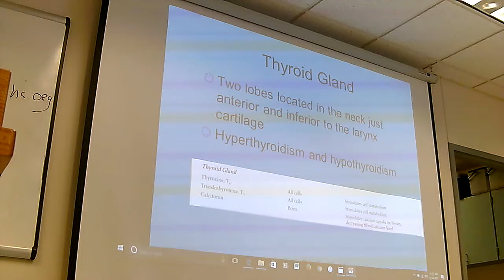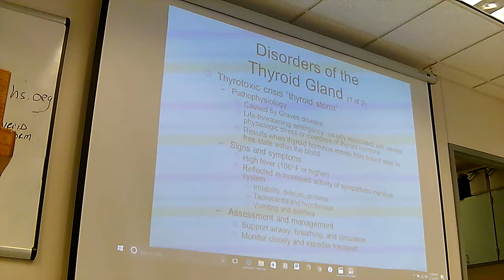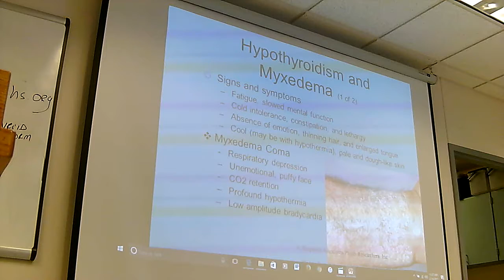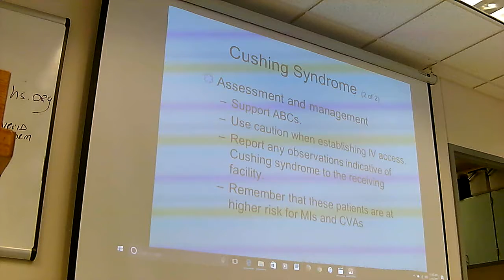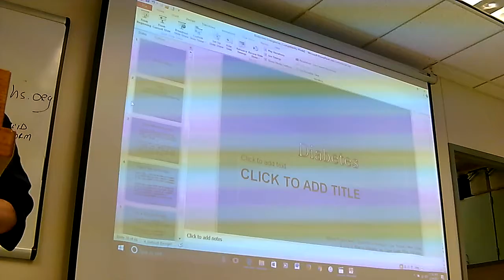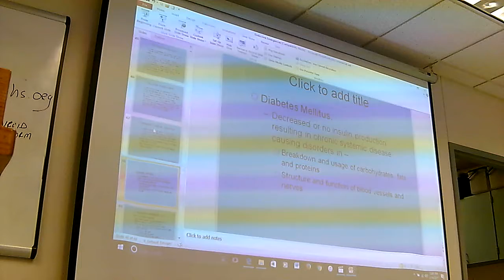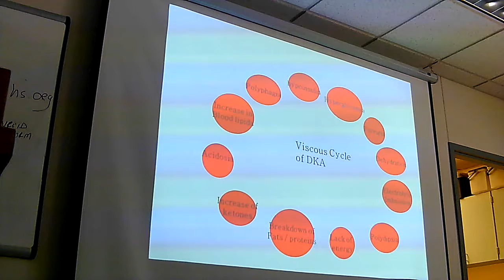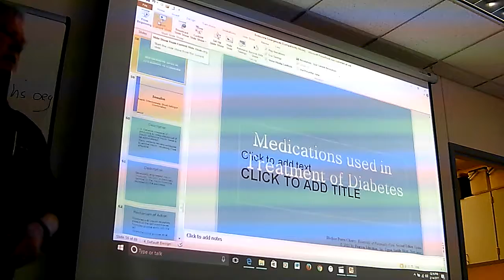Disorders of the Endocrine System